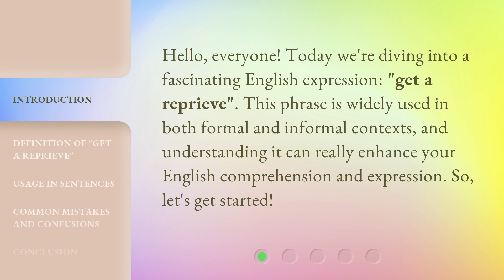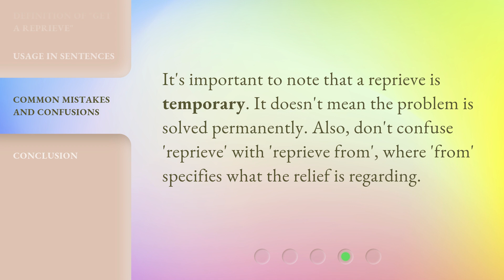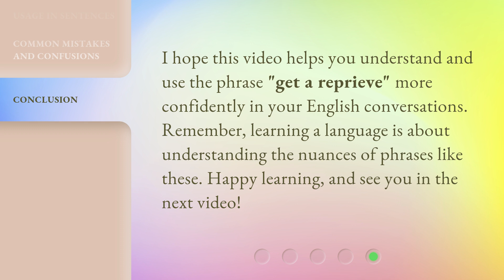Understanding the Phrase "Get a Reprieve"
Unlocking the Meaning: Get a Reprieve Explained • Discover the true essence and usage of the phrase 'Get a Reprieve' in this enlightening video. Uncover its origins, contexts, and how it applies in everyday life.

00:00 • Introduction - Understanding the Phrase "Get a Reprieve"
00:27 • Definition of "Get a Reprieve"
00:54 • Usage in Sentences
01:28 • Common Mistakes and Confusions